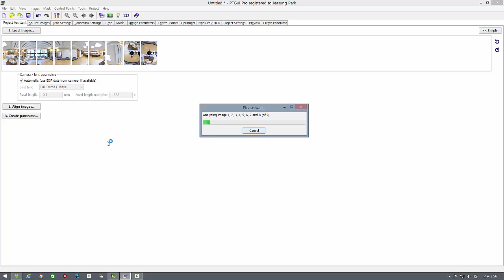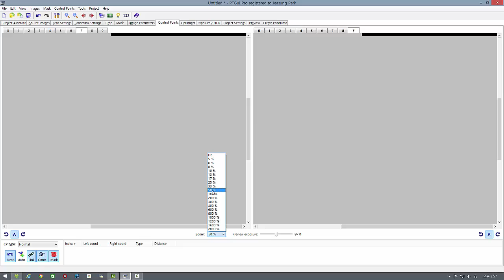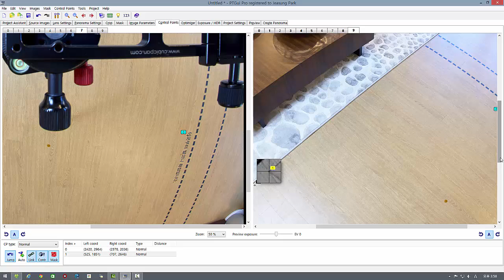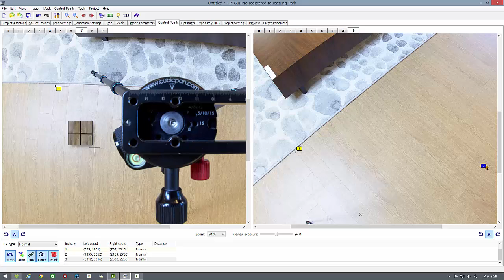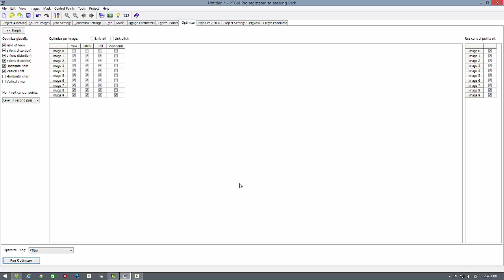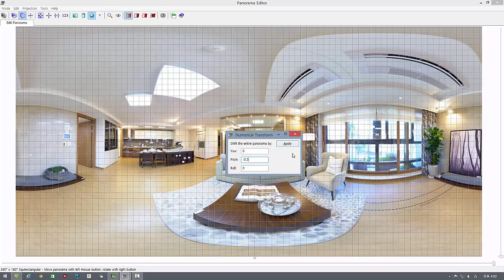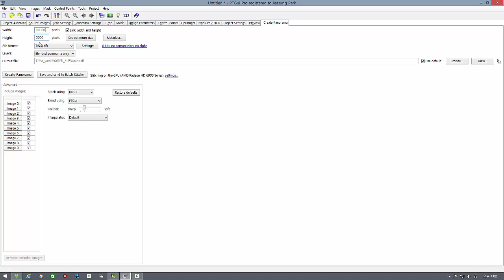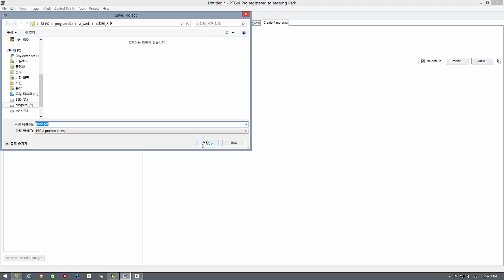Stitching panorama with PTGui Pro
스티칭 모습입니다.